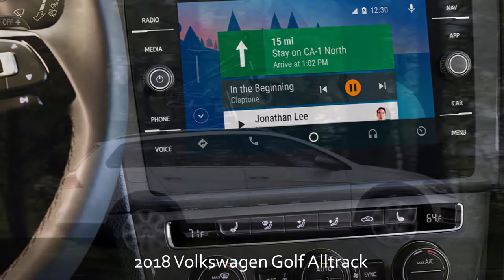2018 Volkswagen Golf Alltrack from O'Steen Volkswagen Serving Jacksonville and St. Augustine, FL!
Check out the 2018 Volkswagen Golf Alltrack from O'Steen Volkswagen serving Jacksonville, Northside, Ponte Vedra, Palm Valley and St. Augustine, Florida!

O'Steen Volkswagen
11401 Philips Hwy